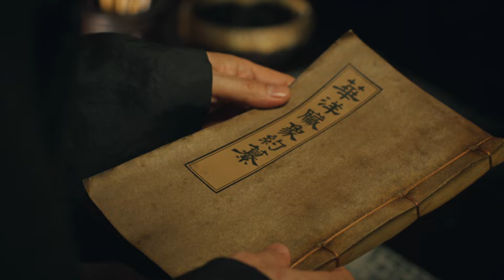[ENG SUB]👪👪👪The Pearl River Family 08👪👪👪 | Zhang Han ,Yang Shuo,Guo XiaoTing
Synopsis:
[The Pearl River Family ] The story opens with the failed uprising in 1927. Foshan Communist Party members Chen and his wife died tragically to provide cover for their comrades. Years later, their three children go on to make spectacular achievements in the field of Cantonese medicine, cuisine and opera to earn fame in all of Guangzhou, staying true to their intentions even in wartime.

Due to the drastic countermeasures against the revolutionaries in Guangzhou on April 15, 1927, CCP underground members Chen and his wife died heroically and their three children were adopted by ordinary people. The eldest son Chen Shan He becomes an apprentice of medicine, the second son Chen Qing Wei becomes a chef, and the youngest daughter Chen Li Xia becomes an opera performer. Under the tutelage of their respective masters, they become legends in their own fields.

Just as they are about to take revenge on the enemy who killed their parents, war breaks out in Guangzhou causing the fates of the three individuals to also change dramatically. Chen Shan He engages in a seven-year struggle with Japanese merchants to protect the secrets of traditional Chinese medicine. He also devotes everything in the deadly fight against Japan's biological weapons.

Chen Qing Wei refuses to betray his country so he leaves for Hong Kong to promote Cantonese cuisine. He returns to Guangzhou with a successful career and helps his brother in their efforts to save the people. Chen Li Xia leads the performance troupe during the war, continuing to improve her craft and learning to find a balance between their harsh reality and the beautiful world of opera. The three siblings adhere to their national integrity amidst the severe trials of war to pass on their respective skills.